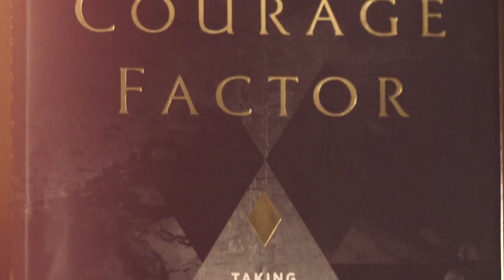The Courage Factor: Chapter 3, What's That In Your Hand